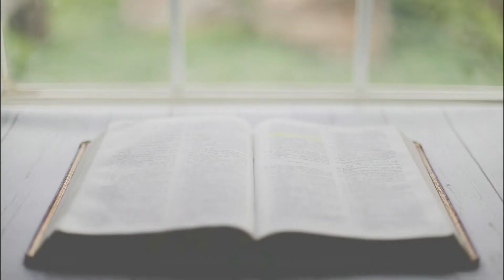Sabor da Palavra - Reflexão Diária do Evangelho